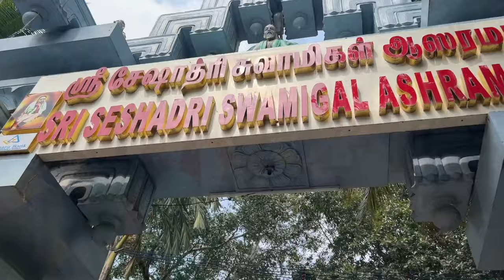Maharishikaa | Be in the Present Moment! Make your film! | Preeti Upanishad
With immense depth and clarity Maharishikaa reveals to Ruth Meehan - who is yearning for a spiritual peak experience - how being in the present moment brings about subtle but powerful and deepening experiences as one becomes more and more an instrument of the Truth Impulse. These experiences take the seeker into the cellular nature of the body, allow for the mastery of the emotions and bring about a conceptual sharpness which would be unknown before one deeply experiences surrender, and lives in the present moment.

Ruth, being a film maker, asks a follow up question about consciousness and film making whereby the Maharishikaa gives her the key to finishing a film which she has been wanting to make for the last 20 years.